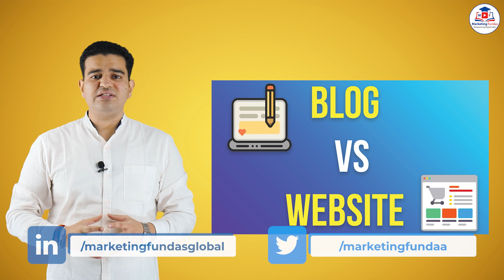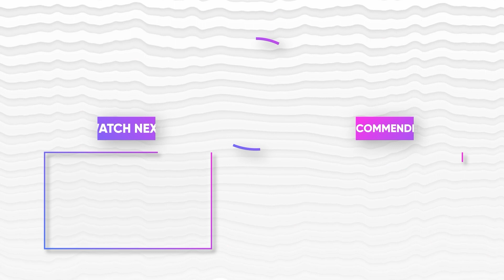Blog VS Website | Difference Between Blog and Website in Hindi | Blogging Course in Hindi by Hitesh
We should know the difference between a blog and a website because this will help you to know pros and cons of both and with Blogging course you can also learn many different digital marketing courses in Hindi.